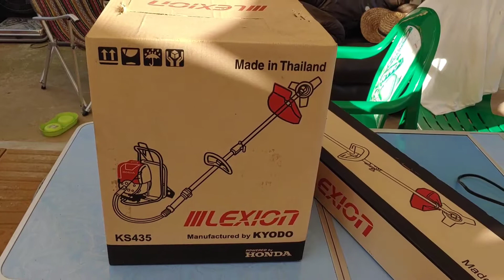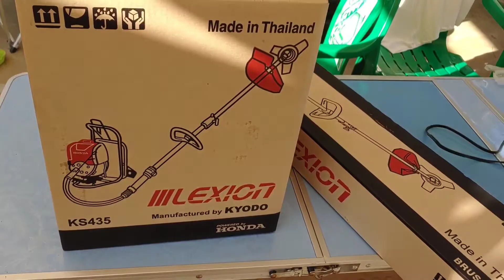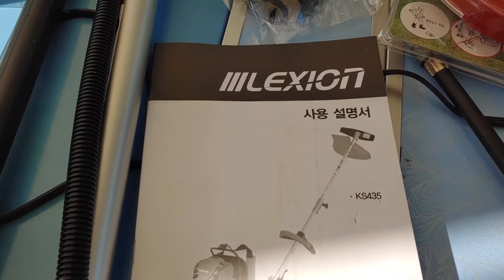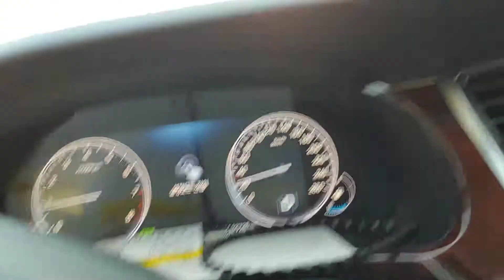혼다 예초기 조립 방법 및 시동 방법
한라스포츠 해피런  회사 주변이 지난 장마를 지나며
장마에 호박 크듯 잡초가 온통 수풀을 이루고 있어 정리를 위해 혼다 4행정 예초기를 구입 했습니다

가격?
악세사리 포함 삼십 몇안원?
기억이 정확치 않습니다
이것 저것 사오느라...^^